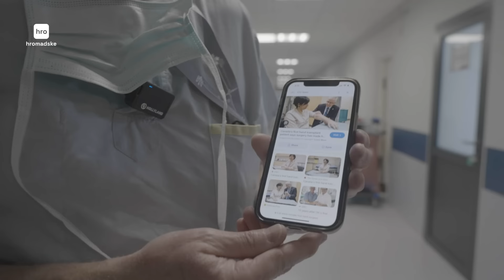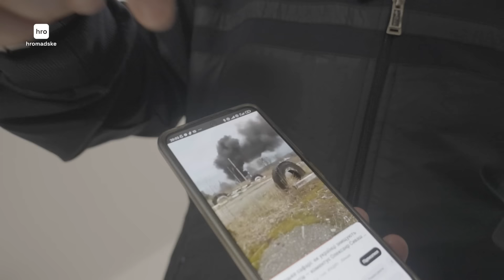«Якщо б к*цапа потримати за горло, рука б відновилась швидше». Історії важкопоранених / hromadske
«Спочатку я сюди їхав на ампутацію», — розповідає в коридорі польської лікарні Олександр, показуючи свою праву руку.

Олександр Сиваш, тракторист за освітою і водій за основною професією,  з початком повномасштабної війни кинувся разом з іншими односельцями захищати рідний Гадяцький район на Полтавщині. Цю операцію, під час якої прості добровольці фактично з голими руками протистояли росіянам, підпалюючи їхню техніку, потім назвуть «Гадяцьким сафарі».

Після того, як Олександр поцупив російський «Урал», у нього поцілив ворожий снайпер. Третій рік він лікує важкопоранену руку.

Уже втретє Олександр відвідує польське місто Челядзь, куди кожні пів року на декілька тижнів приїжджають канадські хірурги — рятувати важкопоранених українських військових та цивільних.

«У мене пошкоджений лікоть, планувалося, що його тут замінять. Але коли я сюди приїхав, вони відмовилися ампутувати і сказали, що спробують щось зробити з того, що залишилося. І зробили майже ідеально. Попиляли кістку на шматочки, скріпили, зафіксували — і от вона є», — каже Олександр, який уже навіть почав відтискатися на руках.

З початку повномасштабного вторгнення росії в Україну в Польщі відбулася вже п’ята місія Canada Ukraine Surgical Aid Programme (CUSAP), у межах якої канадські пластичні хірурги і травматологи оперують поранених українських військових та цивільних.

Загалом таких місій CUSAP уже було 12 — ще з 2014 року, коли канадські лікарі приїжджали до України — у Київ, Львів та Одесу.

Дивіться історії важкопоранених українців і тривалого лікування їхніх кінцівок у репортажі hromadske.

Місія Canada Ukraine Surgical Aid Programme (CUSAP) – це проєкт медичної допомоги Канадсько-Української фундації.  Десятки лікарів з Канади проходять відбір, щоб на волонтерських засадах у час своєї відпустки від основної роботи прилетіти на інший континент, щоб оперувати українців.